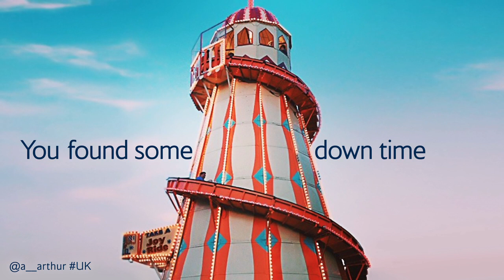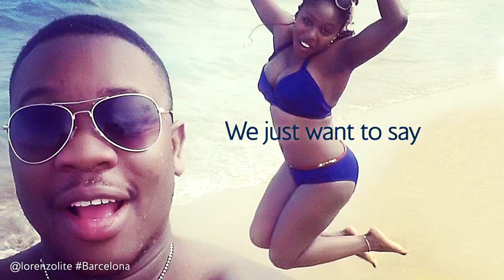Thank you from British Airways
You could win half a million Avios.

It's been a great year, and it's all been thanks to you, our fans and customers. Because of you, we've been able to see all the amazing adventures you've been getting up to, which is why we've put together this video. See if your photo has been included...

Plus, enter our competition on Instagram to win half a million Avios.